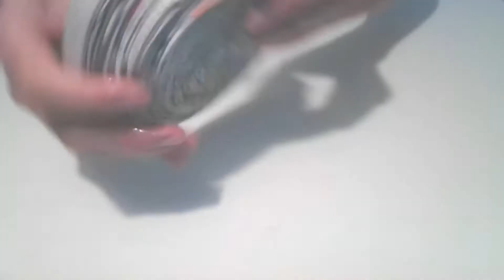ART NEWSPAPER VASE, Make vase from newspaper, Newspapers craft ideas, weaving art newspaper vase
Newspaper vase easy to making and low budget, good for room decoration,  check on my video how to do it and do not forget to subscribe and share with your friend,

# 0031